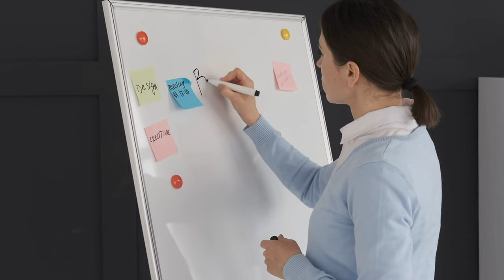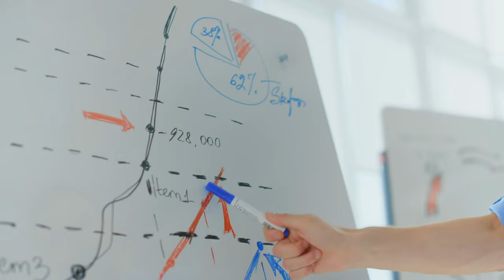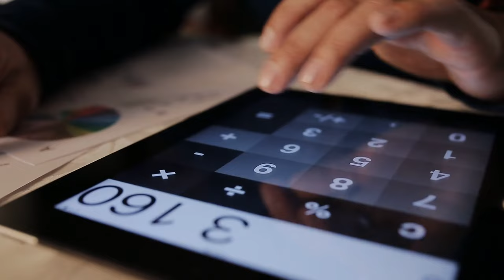Tips to Calculate Staffing Needs for Any Business | Calculating staffing needs for 2023 Episode 068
If you're looking for tips on how to calculate your staffing needs, then this is the video for you! In it, we'll give you secret tips that will help you figure out exactly how many employees your business needs. So whether you're just starting up or looking to make some changes, these tips will be sure to help!

Chapters:
00:00 Introduction
1:05 Using rule of thumbs
1:47  Using Delphi Technique
2:43 Understanding the ratio methods
3:34 Analyze statistical  regression
8:05 Staffing needs: How do you calculate them?
8:42 What is the formula for staffing FTE?
10:28 Staffing plan:5 steps to success
11:22 What are the 7 components of strategic staffing
12:39 How do you calculate your staffing for your shift schedule
13:10 How is work time calculated using FTE?